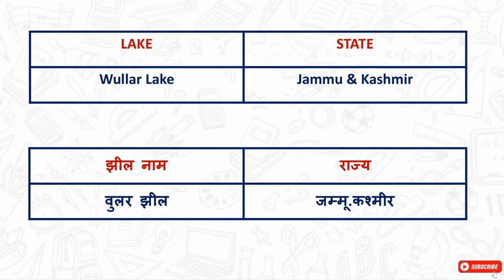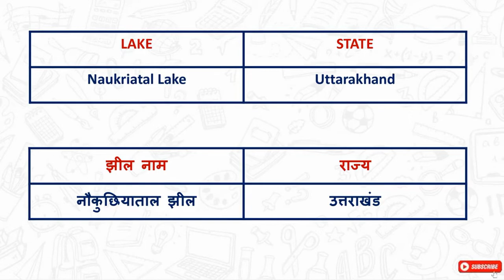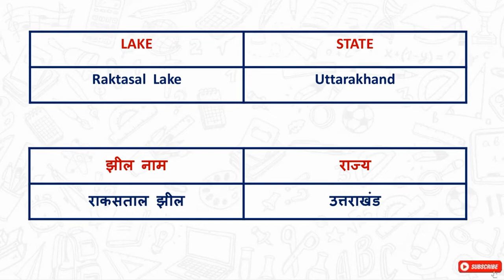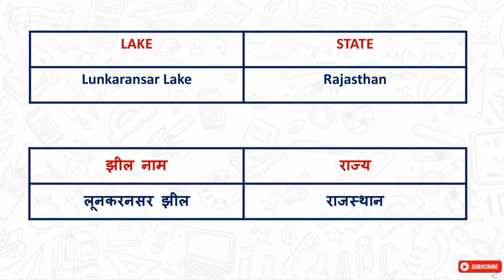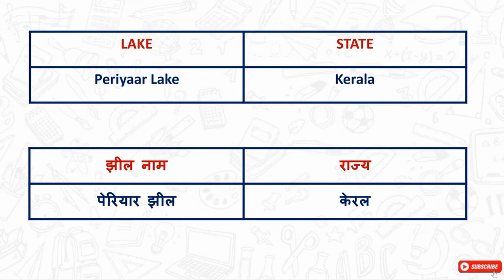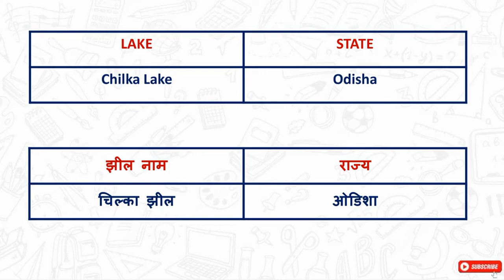Lakes of India | भारत की झीले |Indian Lakes | Indian Geography | Lakes For all Competitive Exams.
♦वर्तमान में कौन क्या है? अगस्त 2020 | Vartmaan me kaun kya hai 2020 | कौन क्या है ➯